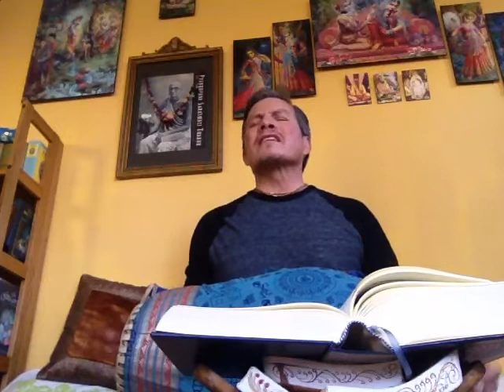The Disappearance of Lord Krsna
Reading of Srimad Bhagavatam Canto 1, Chapter 14